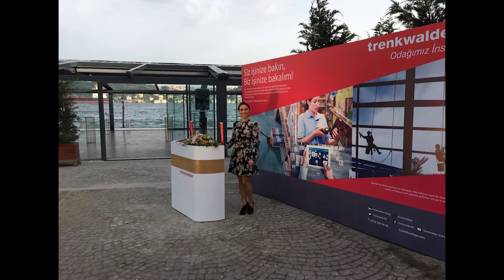YOLUNU TANI! - (İK Direktörü) - Ülkem Özkan | BinYaprak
YOLUNU TANI! Trenkwalder Türkiye İK Direktörü Ülkem Özkan ile kariyer yolculuğu hakkında çok keyifli bir sohbet gerçekleştirdik. Dileriz bu video kariyer planlamanızda size ilham verir.

Yanyana durduğumuzda hem daha güzel, hem daha güçlü olduğumuz İlk Yaprakları'mız;

1981 doğumlu olan Ülkem Özkan, Sakarya Üniversitesi İ.İ.B.F Uluslararası İlişkiler bölümünden mezun oldu. Lisans eğitimi süresince Avrupa Birliği – Türkiye ilişkileri kapsamında Almanya, Hollanda ve Belçika’da okulunu temsil etti.  London Metropolitan Üniversitesi’nde Uluslararası İşletme Bölümü’nde master eğitimini tamamladı. Halen Yeditepe Üniversitesi’nde İngilizce İşletme bölümü’nde Strateji ve Yönetim alanında doktora eğitimine devam etmektedir. Profesyonel iş yaşamına Unilever Türkiye bünyesinde başladı. Farklı departmanlarda aldığı görevlerin sonrasında kariyerini İnsan Kaynakları disiplininde sürdürmeye karar verdi. Youtholding ve CCC Türkiye gibi uluslararası şirketlerin İK müdürlüğü görevlerini üstlendi. Halen Trenkwalder Türkiye’nin Grubunda yer alan şirketlerin İnsan Kaynakları departmanını yönetmekle birlikte, Özel istihdam bürosu olarak hizmet veren Trenkwalder İK Çözümleri ve Danışmanlık Şirketi’nin de yönetiminden sorumludur. Özkan, TurkishWinner olup, BinYaprak’ın İlkyapraklarındandır.